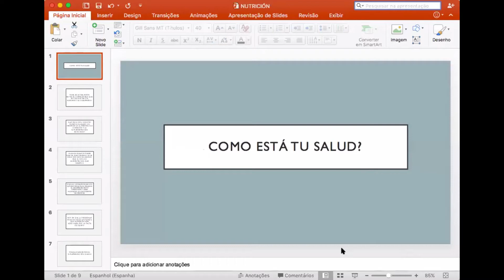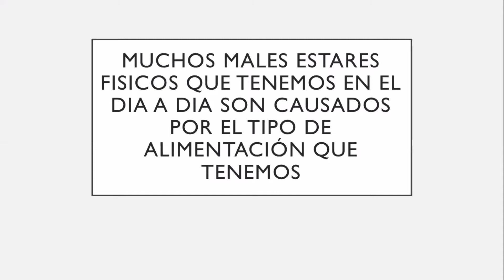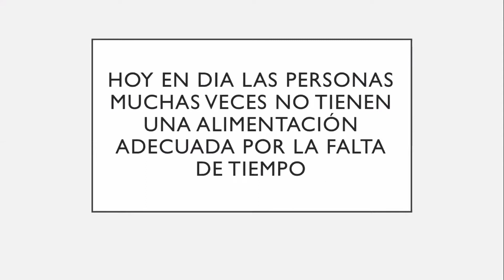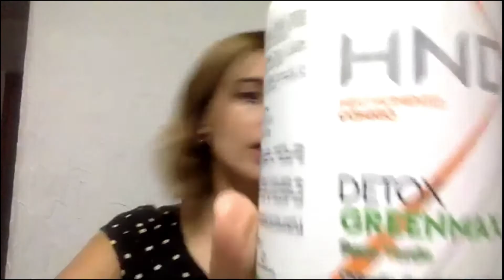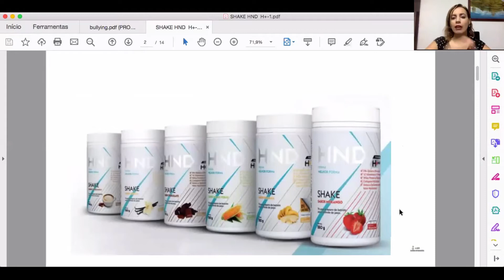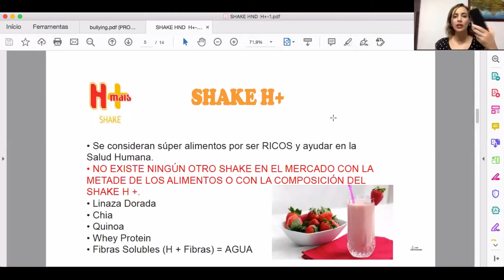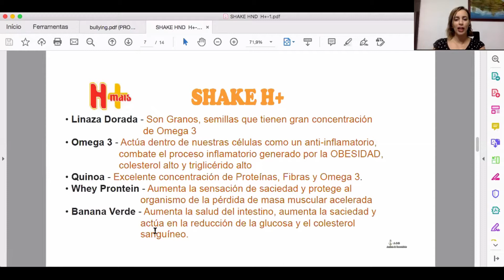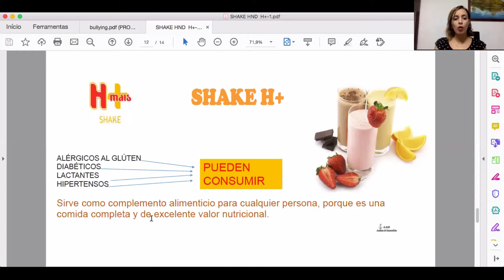Tatiane Gil - Conversatorio - Shake - HND